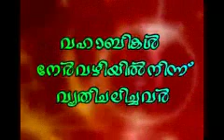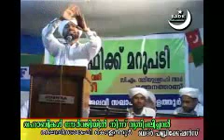Wahabikal neeravazhiyil vyadichalichavar (Alavi saqafi kolathur) cd1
Wahabikal neeravazhiyil vyadichalichavar (Alavi saqafi kolathur) cd1 Sunni Malayalam islam Islam kanthapuram ssf sys video Swalath mujahid moulavi Wahhabi Mugaamugam mukamukam samvadam Perod ahsani wahabism khurafi musliyarholy hair islahi markas markaz samastha sullami hussain zakaria nadapuram thirukesham salafi AP EK Saqaafi saqafi maala moulid mudi maulavi sunni KNM sthree wahabi skssf song gulf ullal niche truth student msm sio msf ism knm mgm aulia darga karamath uroos jaram beevi movie mm akbar youth news anas kayakkodi alavi swalahi huda